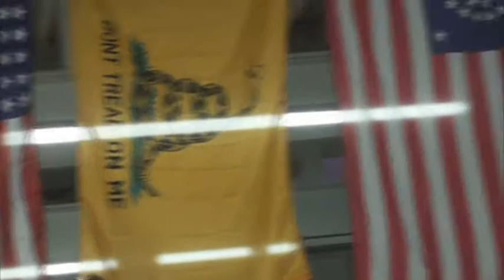Cigar Box Guitar jam session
Raw footage from the Cigar Box Guitar Friday night jam session at The York Emporium.